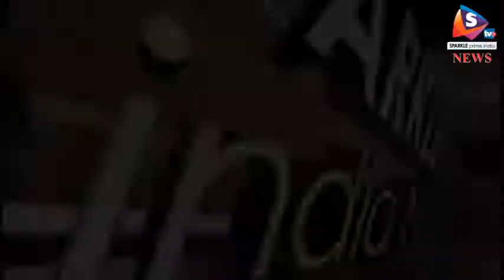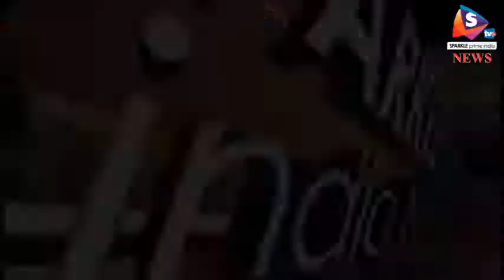नाबालिगों का बाइक चलाना अभिभावकों को पड़ा महंगा, पुलिस ने 26 अभिभावकों को किया गिरफ्तार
-अपने नाबालिग बच्चों को गाड़ी सौंपना अब पैरेंट्स को काफी महंगा पड़ रहा है। नाबालिग बच्चो को गाड़ी चलाने के लिए देने के आरोप में हैदराबाद ट्रैफिक पुलिस ने 26 पैरेंट्स को अरेस्ट किया है। हैदराबाद ट्रैफिक पुलिस ने यह कदम नाबालिगों को सडक़ पर ड्राइविंग से रोकने के लिए उठाया है। मीडिया रिपोट्र्स के मुताबिक मार्च-अप्रैल माह में 26 ऐसे पैरेंट्स को अरेस्ट किया गया, जिनके 18 साल से कम उम्र के बच्चे सडक़ पर ड्राइविंग करते हुए पाए गए।
 एक न्यूज एजेंसी की मुताबिक हैदराबाद ट्रैफिक पुलिस के जॉइंट कमिश्नर अनिल कुमार ने बताया, मार्च महीने में कोर्ट द्वारा 20 पैरेंट्स को जेल भेजा गया था। हैदराबाद पुलिस इन दिनों पैरेंट्स और बच्चों के लिए काउंसलिंग सेशन आयोजित कराने से लेकर एफआईआर दर्ज करा रही है ताकि ट्रैफिक नियमों को लेकर जागरुकता बनी रहे।  फरवरी महीने में भी ऐसे ही 1079 मामलों में 45 पैरेंट्स को जेल भेजा गया था। साथ ही हर अभिवावक पर 500 रुपये का जुर्माना लगाया था। इस सख्त कार्रवाई के पीछे वजह नाबालिगों के ऐक्सिडेंट मामलों में लगातार हो रही बढ़ोतरी है। इसकी एक वजह शराब पीकर गाड़ी चलाना भी है। साल 2017 में ट्रैफिक पुलिस को दुर्घटना के 130 के ऐसे मामले मिले थे जिसमें नाबालिग गाड़ी चला रहे थे।